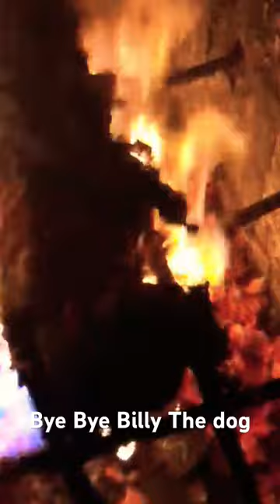Dog Cremation 🐕🐕♥️♥️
Kremasi untuk si Billy anjing chuwawa, anjing kesayangan kami, umur 13 tahun, asthma dan gagal jantung , RIP Billy ♥️♥️